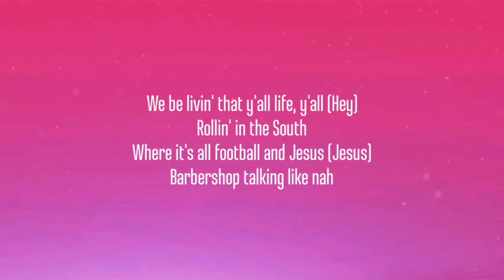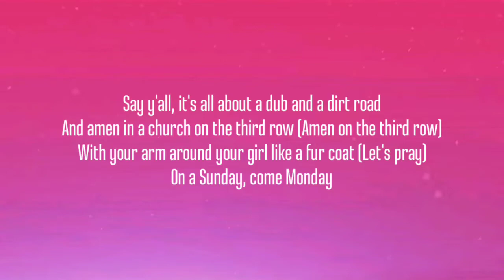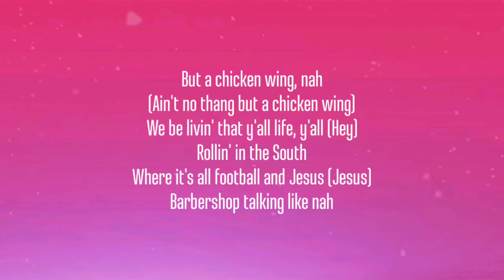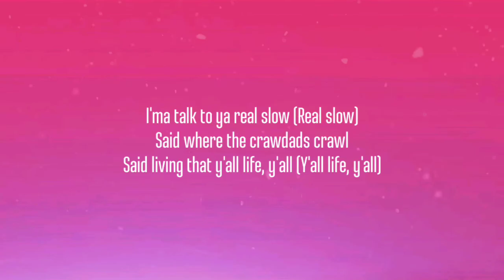WALKER HAYES - Y'ALL LIFE ( LYRICS )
[Intro]
Y’all Life, y'all
Hey

[Verse 1]
Small town, y'all town, double dutch in the park
Ice cream truck failing that emissions test hard
Got that blow up Grinch in the yard and it's March
Ain't comin' down anytime soon

[Verse 2]
Y'all, them nursing homes still rattling with some Dolly Parton
And them high school kids traveling like James Harden
In them white limousines to the Olive Garden
On prom night (Woo), it's good times, right

[Chorus]
We be livin' that y'all life, y'all (Hey)
Rollin' in the South
Where it's all football and Jesus (Jesus)
Barbershop talking like nah
Shut your mouth, my mama's sweet tea's the sweetest
Turn that bass up, shawty, show 'em how (Show 'em how)
Y'all, we raise up (Up) and, y'all, we goin' down, down, baby
Yo' street in my Bronco
I'ma talk to ya real slow
Said where the crawdads crawl (Ooh)
Said living that y'all life, y'all (Y'all life, y'all)

[Verse 3]
Y'all all them dads tell them boys, "Son, walk it off"
Y'all all them mamas tell them girls, "Better keep your legs crossed"
All them hands in the stands prayin' for the coin toss
Lord please (Please), "We want the ball at the half"

[Verse 4]
Say y'all, it's all about a dub and a dirt road
And amen in a church on the third row (Amen on the third row)
With your arm around your girl like a fur coat (Let's pray)
On a Sunday, come Monday

[Chorus]
We be livin' that y'all life, y'all
I'ma talk to ya real slow (Real slow)
Said where the crawdads crawl

[Post-Chorus]
(Oh)
Y'all life, y'all life
(Oh)
Said y'all, I got that Wiffle ball, bat flip swag in my walk
Down in 'Bama where they grammar got some country in it, y'all
'Nana puddin', prayer chains, tailgates in them jeans
Ain't no thang (Ain't no thang)
But a chicken wing, nah
(Ain't no thang but a chicken wing)

[Chorus]
Turn that bass up (Up), shawty, show 'em how (Show 'em how)